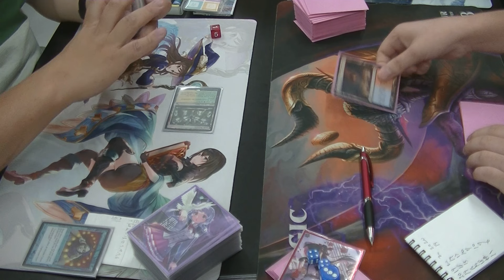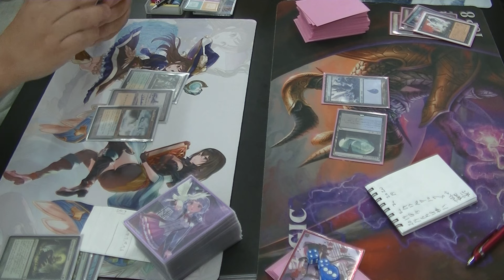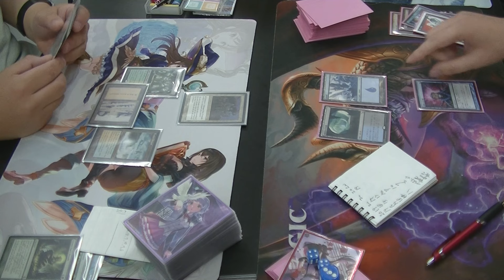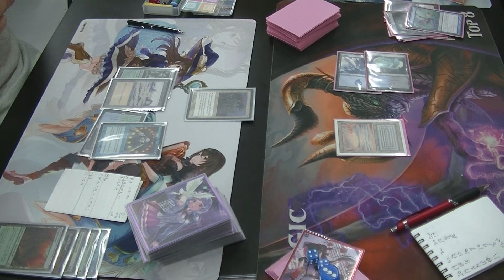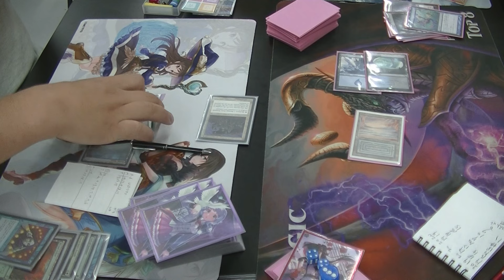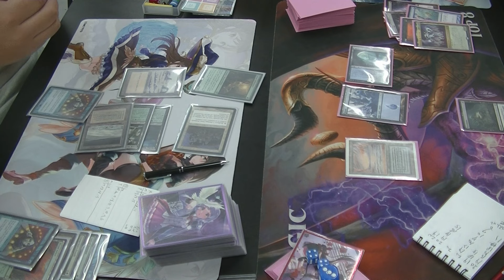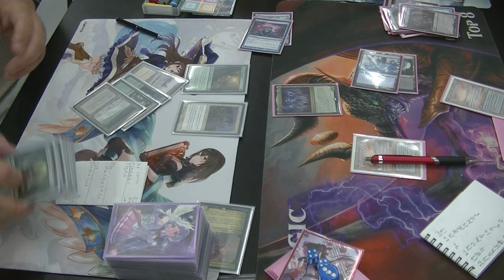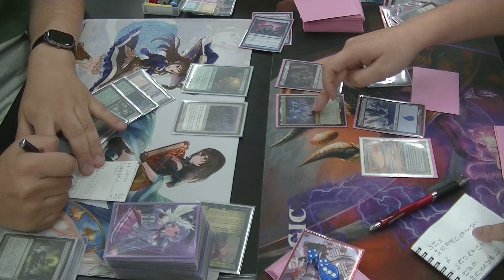KMC - Legacy - 176th Final (Game3) [MTG]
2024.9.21に行われました176th KMC 決勝戦Game3動画です。